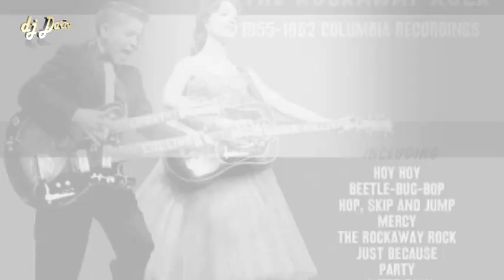The Collins Kids - Swing Low Sweet Chariot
(Krazy Kat, "Collins Kids: Rockin' On T.V. 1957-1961", 1997)
R. I. P. Lawrencine "Lorrie" Collins (May 7, 1942 – August 4, 2018)